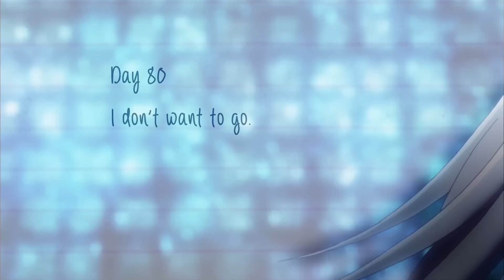AMV 1000 Memories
► Created by ~ AnberlinAMV (SVProductions)
► Song ~ The Fat Rat - Never Be Alone